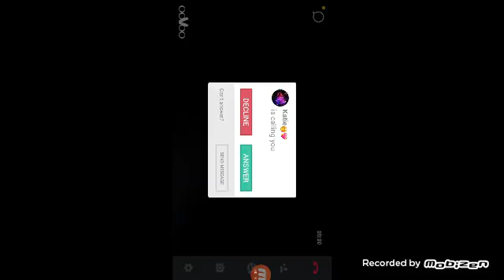Yandere high school (ep 2) breaking in